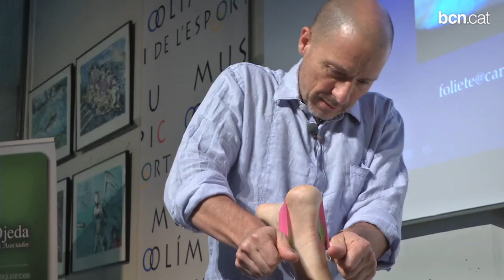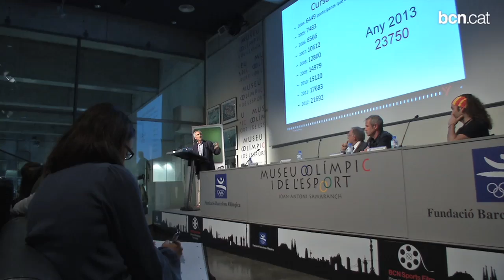Córrer a la muntanya de manera segura i saludable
El Museu Olímpic i de l'Esport Joan Antoni Samaranch ha estat la seu de les Jornades de Prevenció en l'Esport, enguany centrades en el trail-running.